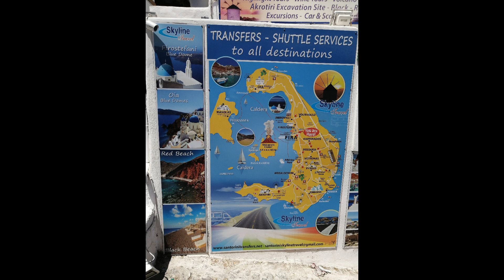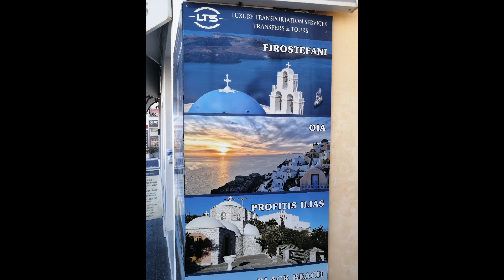Santorini or Tira: the most beautiful Greek Volcanic Island, Санторини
Santorini or Tira: the most beautiful Greek Volcanic Island
Santorini Σαντορίνη, officially an island in the southern Aegean Sea, about 200 km (120 mi) southeast from the Greek mainland. It is area  approximately 73 km2 (28 sq mi) and a 2011 census population of 15,550. The island was the site of one of the largest volcanic eruptions in recorded history: the Minoan eruption (sometimes called the Thera eruption), which occurred about 3,600 years ago at the height of the Minoan civilization
The expansion of tourism in recent years has resulted in the growth of the economy and population. Santorini was ranked the world's top island by many magazines and travel sites, including the Travel+Leisure Magazine, the BBC, as well as the US News. An estimated 2 million tourists visit annually
I visited the island on a day tour by  ferry  from Crete (Heraklion ) and we took a flight to Napoli in the evening of the same day , when I came back to Heraklion. It was our 2-nd day of Greece Italy super trip
Heraklion_Knoss Palace Crete Island _D1

The Best of Vietnam: Saigon, Hoi An, Hue, Sapa, Hanoi, Halong Bay, Trà Nang, Da Lat, 6 UNESCO

Trang An near Ninh Binh, Boat Tour Route One in UNESCO world Heritage Site day 8 in Vietnam
Trang An the most visited UNESCO World heritage site in Vietnam, Bai Dinh Pagoda, Hang Mua, Day 9